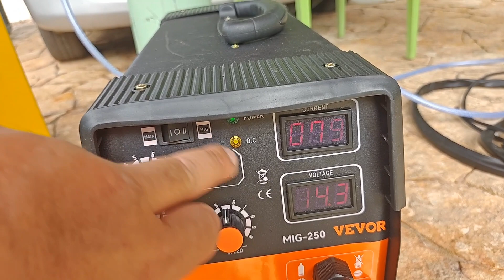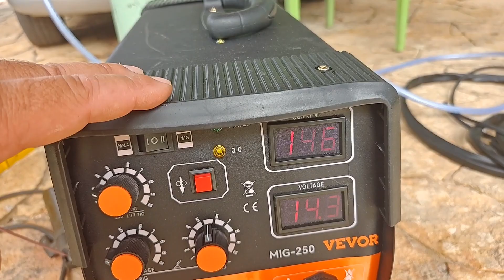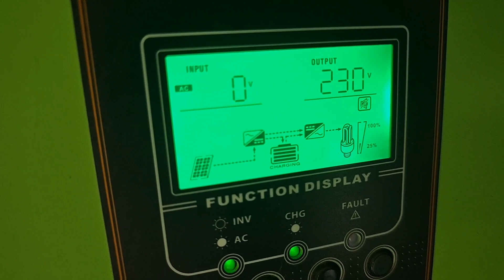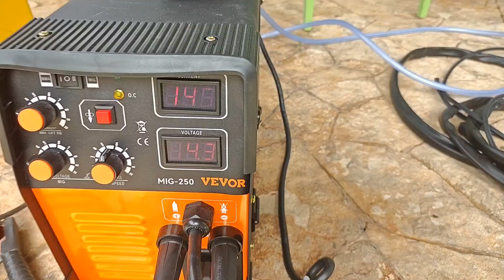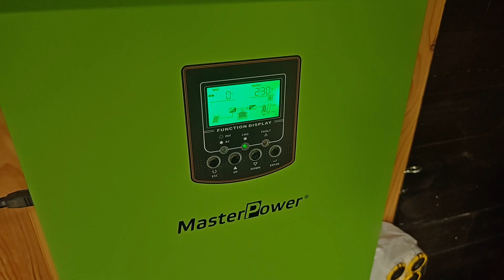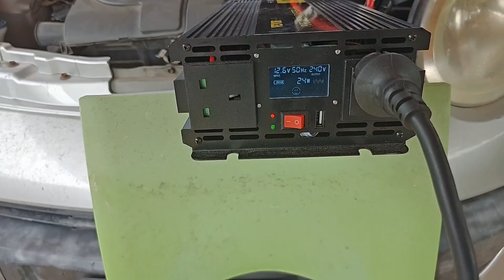saldiamo col sole tramite Vevor mig-250 e il mio impianto fotovoltaico a Isola off-grid fai da te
video definitivo su come Questa fantasia saldatrice riesce a saldare col vostro sistema fotovoltaico a Isola off-grid..
guardate il video fino alla fine perché la farò funzionare anche un'altro metodo alternativo.
Batteria solare 12v 100Ah GEL Batteria Electronicx Solar Edition Batteria solare 12v Batteria 12v Batterie solari Fornitura Batteria 12v gel Batteria caravan Batteria camper Gel Batteria 12v 100ah al gel